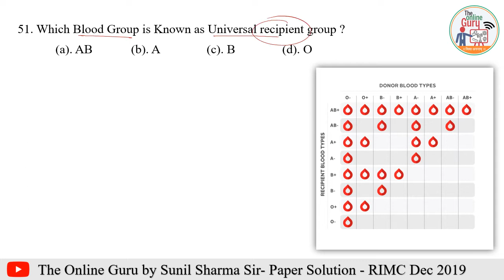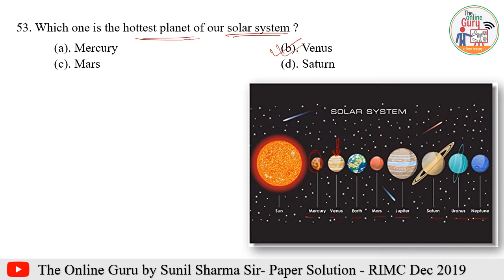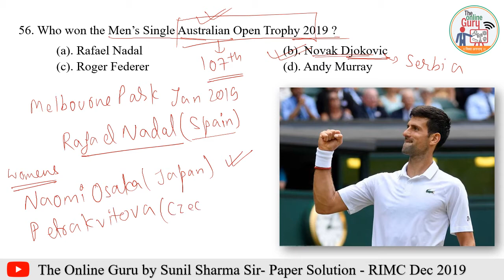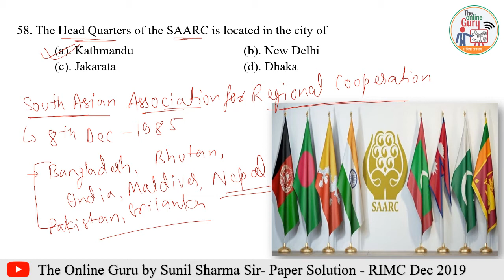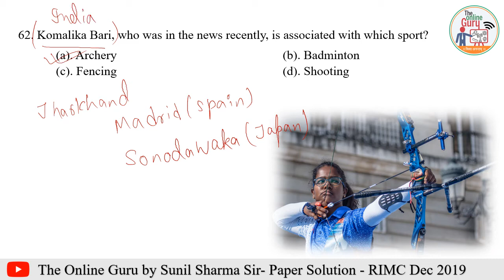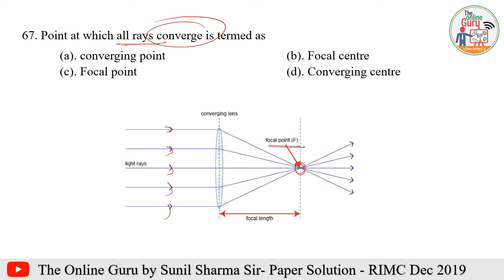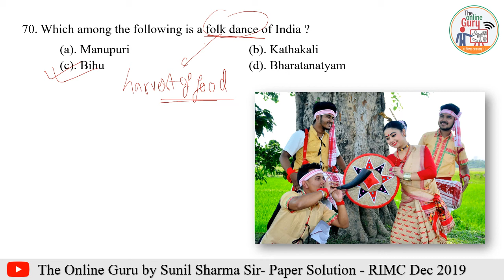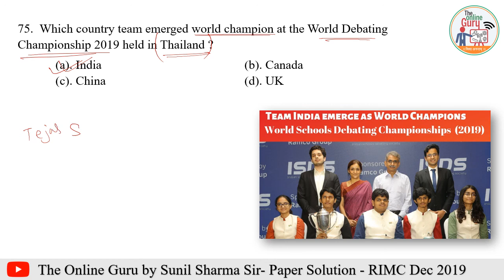RIMC GK Paper Solution I December 2019 I Detailed Explanation I Part- 3 I The Online Guru I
Books link :-
1. Rashtriya Indian Military College (RIMC) Admission Test for Class 8 by Arihant Experts

2. Rashtriya Indian Military College (Rimc) Admission Test For Class Viii

3. RIMC Entrance Exam Guide: Entrance Examination (Popular Master Guide)

✿ Subscription Benefits: -

1. One Subscription, Unlimited Access
2. Learn from your favorite teacher
3. Real time interaction with teacher
4. You can ask doubts in live class
5. You can ask for a topic you need most.